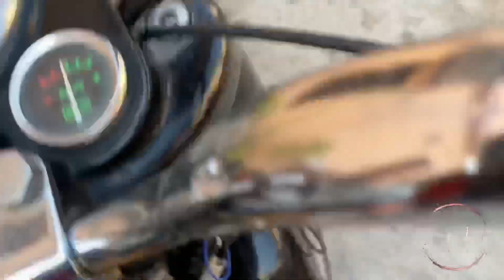Ajj kiya Bullet Ka Exhaust Change | Bullet Sound | vlog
AJJ KIYA BULLET KA  EXHAUST CHANGE

This video is about daily vlogs
Channel nd share my channel